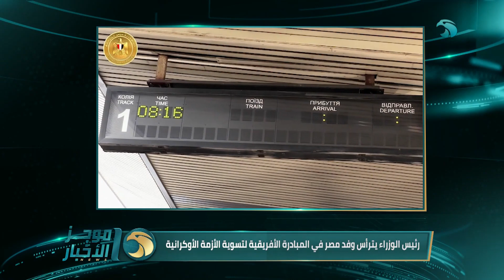موجز أخبار الثالثة عصرا من قناة المحور